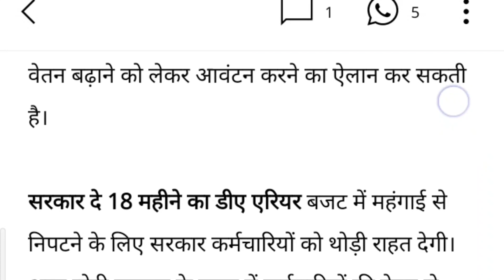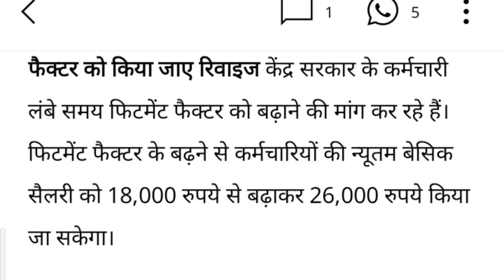7th Pay Commission: सरकारी कर्मचारियों को मिलेगी बंपर सैलरी🙄🙄🙄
7th Pay Commission: बजट में वित्तमंत्री कर देती हैं ये 3 ऐलान, तो सरकारी कर्मचारियों को मिलेगी बंपर सैलरी